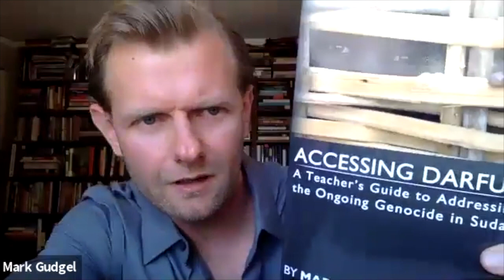IHE 3rd Thursday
This video is about IHE 3rd Thursday